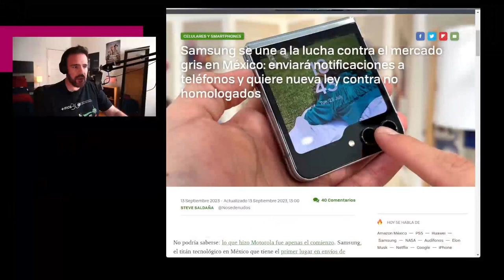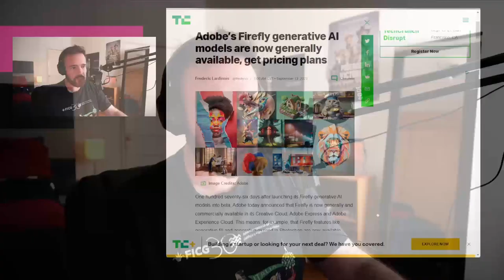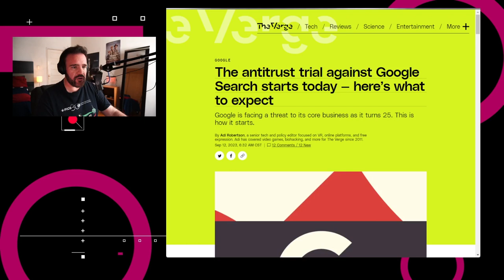Cuestionan monopolio de búsquedas de Google - NTX 331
Adobe lanza Firefly, el Departamento de Justicia cuestiona el predominio de Google y Samsung concientiza sobre el mercado gris.

Temas
00:15 Samsung advierte sobre telefonos del mercado gris
00:47 X verificará cuentas de paga con IDs oficiales
01:16 Apple presentó iPhone 15
01:48 Adobe lanza Firefly
02:14 Google en juicio por anticompetitividad
03:05 Cuestionando el predominio de Google